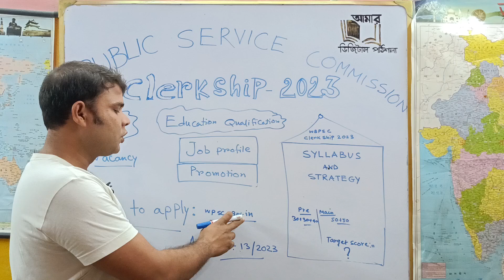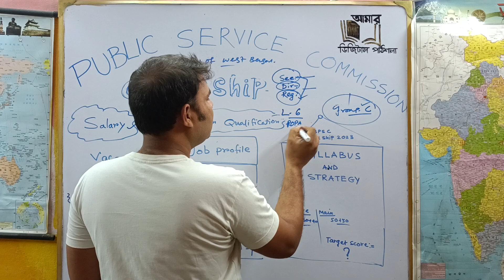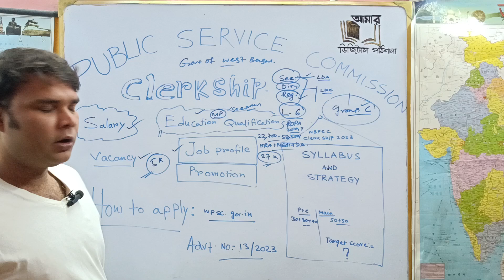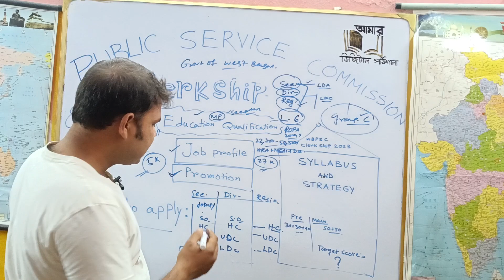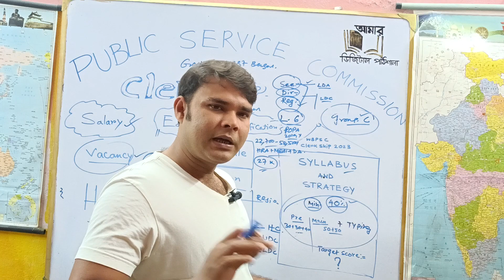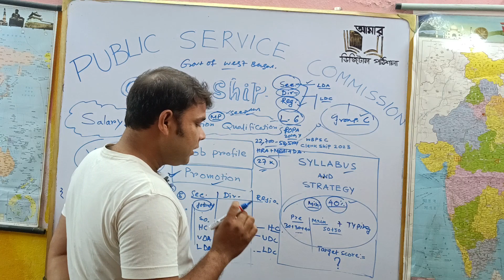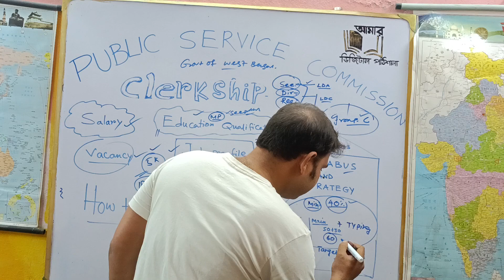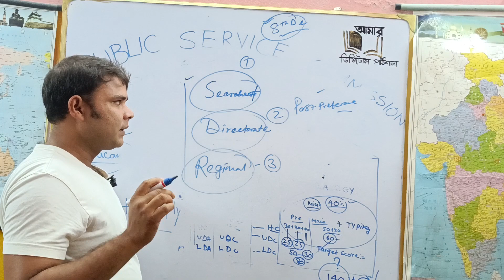wbpsc clerkship2023 notification and syllabus details